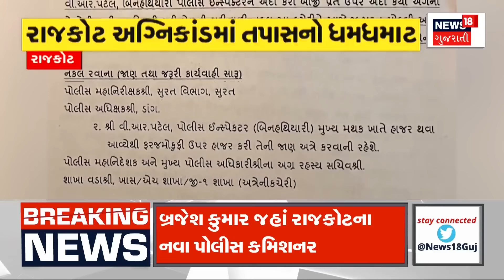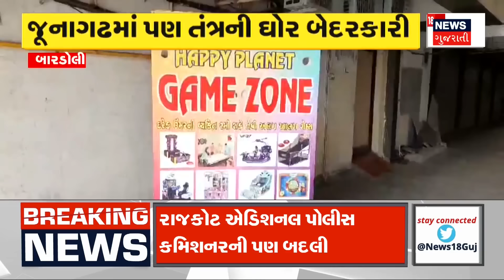Vadodara News: વડોદરમાં ચડ્ડી બનિયાનધારી ગેંગનો આતંક | CCTV | Stealing | News18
The theft incident in Monalisa Lakeview in Bhayli of Vadodara was captured on CCTV.. Gang wearing shorts banyan took the society hostage.. Two members of the house went on chardham yatra and the gang wearing shorts banyan struck.

વડોદરાના ભાયલીમાં મોનાલીસા લેકવ્યુંમાં ચોરીનો બનાવ CCTVમાં કેદ.. ચડ્ડી બનીયનધારી ગેંગે સોસાયટી બાનમાં લીધી.. બે ઘરના સભ્યો ચારધામ યાત્રાએ ગયા અને ચડ્ડી બનિયાન ધારી ટોળકી ત્રાટકી હતી.